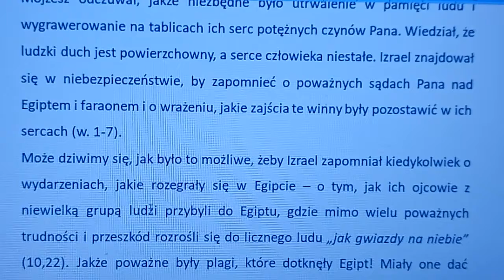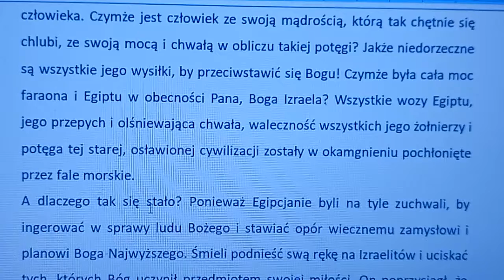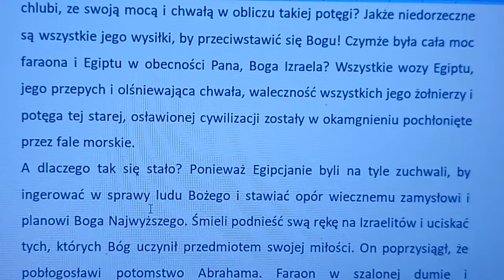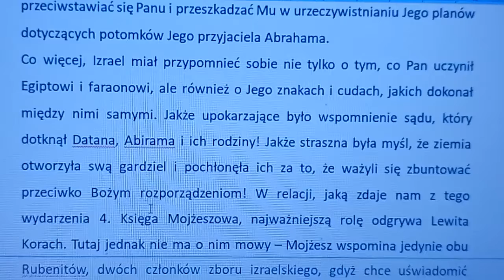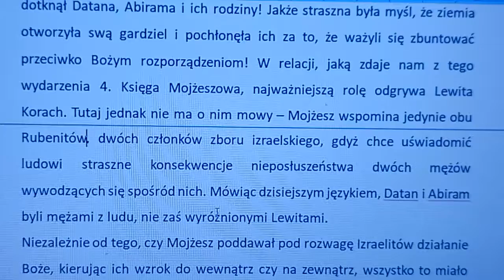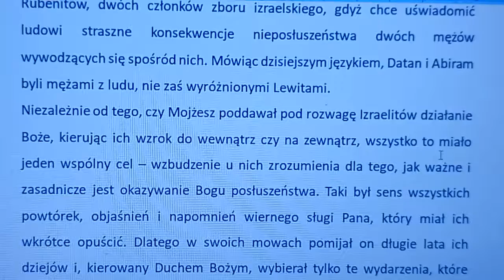Komentarz do Piątej księgi Mojżeszowej rozdział 11A (autor komentarza: Charles Henry Mackintosh)